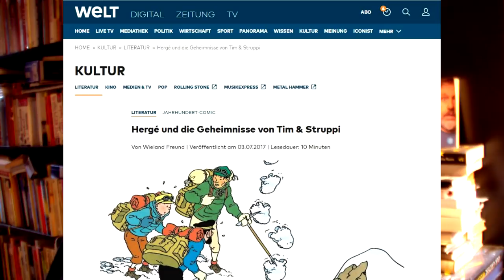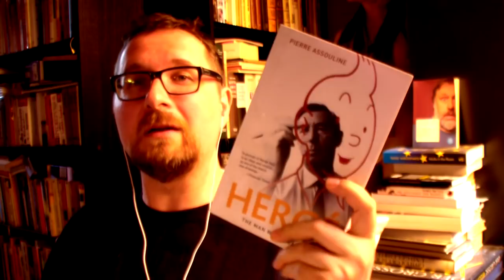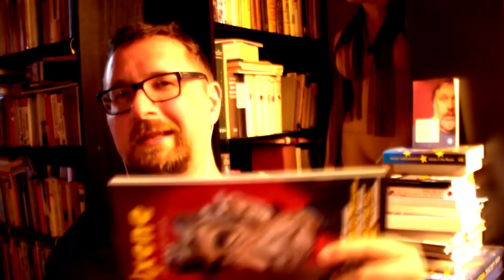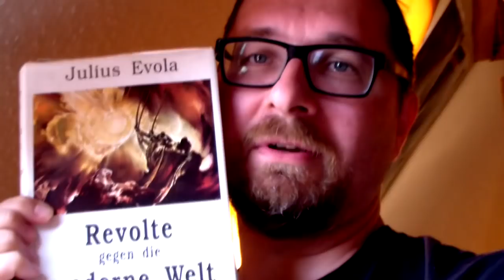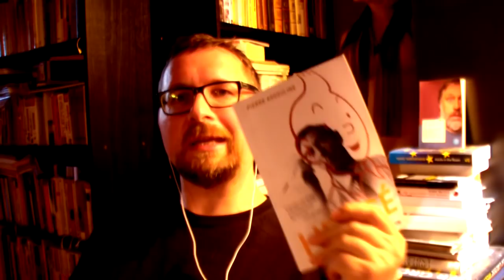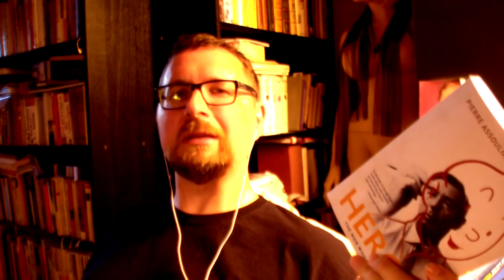Sapristi! - Hella von Sinnen produziert sich in einem Sumpf aus Halbwahrheiten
Ein Intermezzo. Wie man sich in zeitgeistiger Manier aus Halbwahrheiten und bekannten Fakten einen eigenen Nazi-Hergé basteln kann. Eine Erwiderung auf das derangierte Video mit Hella von Sinnen und einigen nichtssagenden Comicsexperten.